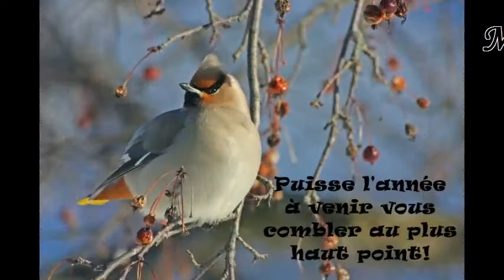Bonne Fête Claire S. 29 mai 2017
Oiseaux et mangeoires d'oiseaux.

Pour une femme merveilleuse qui est membre du forum depuis plusieurs années, voilà quelques une de ses belles photos.
Nous vous souhaitons une année inondée de beaux oiseaux.
Merci pour votre présence sur le forum
Bonne Fête Claire de tous les membres!